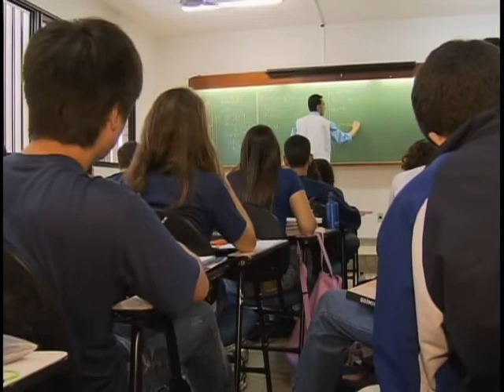Jornal NBR NOTÍCIAS na Íntegra - 13 de agosto de 2011